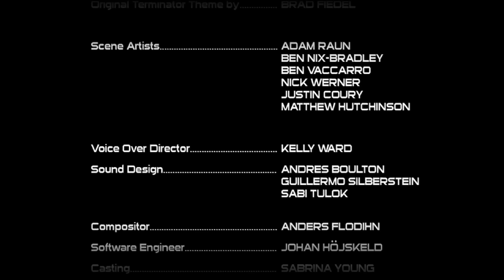Terminator Salvation: The Machinima Series Episode 2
Blair takes Laz on the dangerous journey back to Command, as the deadly T-600 Terminators use all their resources to stop them.